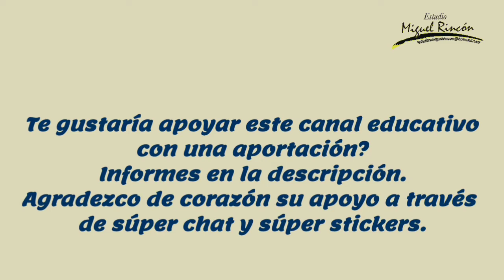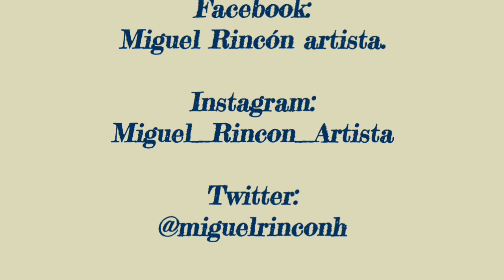Como pintar hojas en pinceladas de coma / How to paint leaves in comma brush strokes / one stroke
Pinta hojas en pinceladas de coma y con técnica de flotado, usa pintura acrlica y pinceles de filamento de nylon.

Banco: Banamex
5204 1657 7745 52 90

Si te agrada este vídeo, te invito para que te suscribas a mi canal, recuerda hacer clic en la campanita para que te lleguen las notificaciones cada que subo un vídeo o realizo una transmisión En Vivo. Tambien haz clic en ME GUSTA, comparte y comenta debajo del vídeo, tu apoyo es muy importante para este canal.

              Estudio Miguel Rincón.

                Miguel_Rincón_Artista